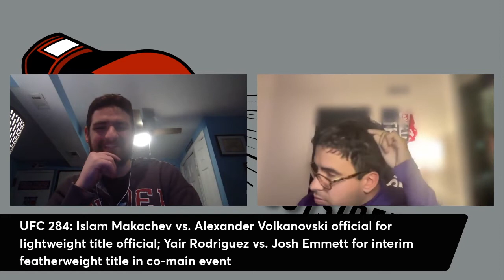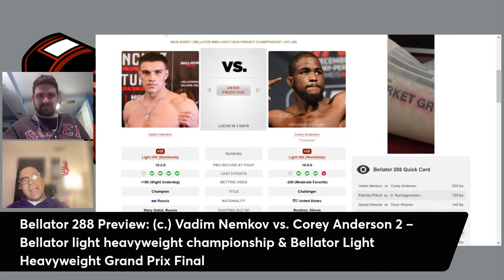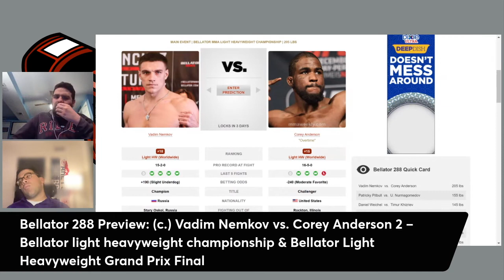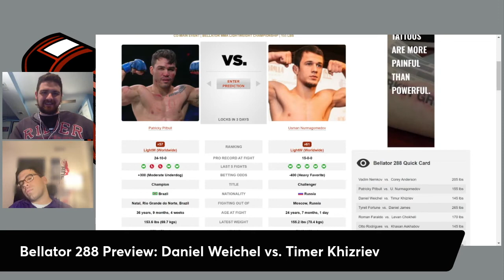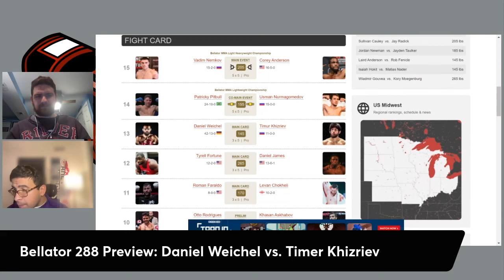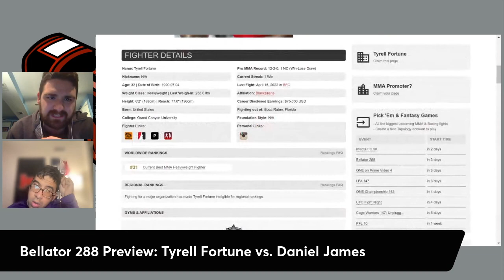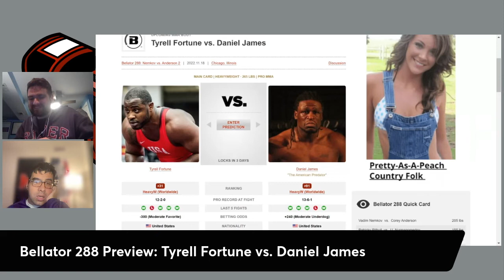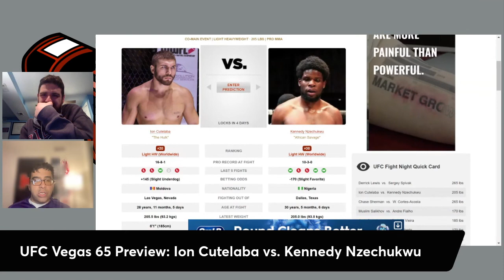The MMA Outsiders Ep 15: Alex Pereira haunts Israel Adesanya at MSG & Bellator 288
It's the 15th episode of The MMA Outsiders with Tom Albano and Zain Bando! This week's topics include:
- A recap of UFC 281 -- Topped by Alex Pereira pulling off a comeback, last-round finish of Israel Adesanya to capture the UFC middleweight championship
- Nate Diaz and Dillon Danis getting into a brawl outside of Madison Square Garden
- Remembering Anthony" Rumble" Johnson
- Previewing Bellator 288 & UFC Vegas 65